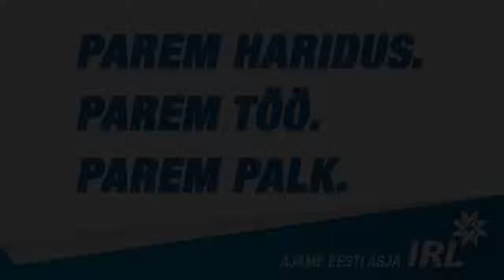IRLi VALIMISKONVERENTS - JUHAN PARTSI KÕNE. 24. jaanuar 2015